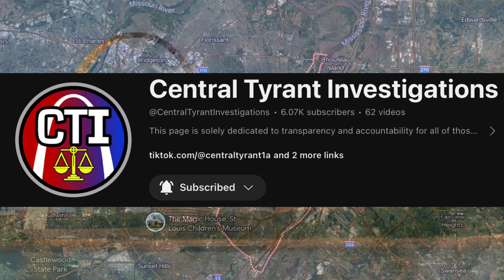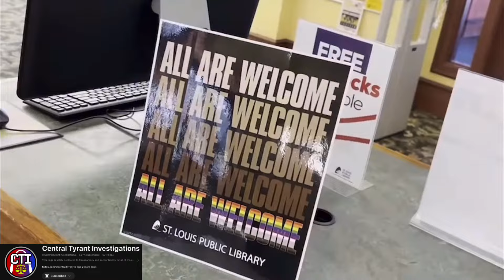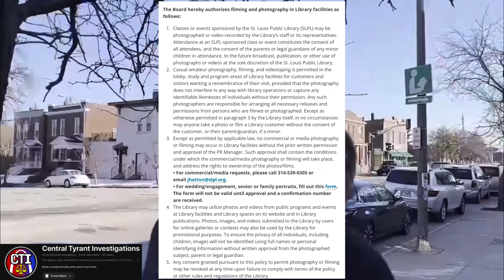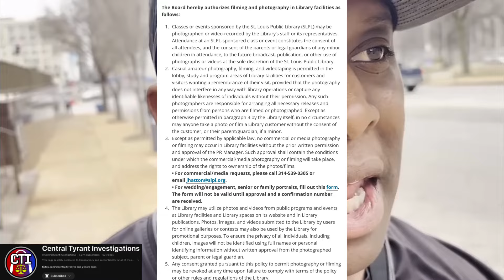SECURITY GOES BANANAS AND BREAKS EQUIPMENT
This security guard is completely unhinged. I’d be willing to bet that he is not able to hold a job for more than two months at a time. Who knows how many people he’s treated this way off camera. Let me know what you think about this library and its security in the comment section.

St. Louis Public Library - Carpenter Library
3309 S Grand Blvd, St. Louis, MO 63118